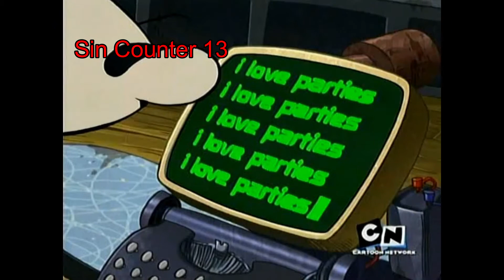Everything Wrong With Codename Kids Next Door Operation I.S.C.R.E.A.M In 8 5/12 Neapolitan minutes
Join us as we liberate the soft serve being horded by the adults out of spite to keep from the kids in desperate need of a refreshing treat